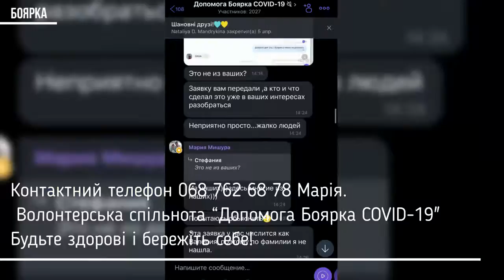Приєднуйтесь і Ви до волонтерської спільноти “Допомога Боярка COVID-19" у Facebook та Viber.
В цей нелегкий час карантину, життя більшості з нас суттєво змінилось і, нажаль, не в кращу сторону. Ми всі живемо за новими жорсткими правилами, які багатьма сприймаються з розумінням та відповідальністю, багато не дуже хочуть їх дотримуватись і чинять супротив, хтось живе просто пливучи за течією, змиряючись з умовами сьогодення.
Єдине, що об’єднує усіх, це бажання знову повернутись до звичного ритму життя, обійняти близьких та видихнути, а радше, вдихнути теплого весняного повітря, не через маску чи респіратор.
Та цей час разом з обмеженняии приніс розуміння і відкрив очі на людей, що нас оточують. Своїм оточенням я пишаюсь і захоплююсь, я вклоняюсь перед тими людьми, які готові попри небезпеку робити все від них залежне задля інших, за їхню свідомість і рішучість, за самопожертву та бажання бути корисними.
Ці дні показали безліч прикладів людської небайдужості та безкорисливості. Волонтерська група “Допомога Боярка COVID-19" без вихідних та усіма можливими способами допомагає закладам охорони здоров’я, нужденним та соціально незахищеним верствам населення, купуючи та надаючи найнеобхідніші засоби індивідуального захисту медичним працівникам, які знаходяться на передовій в боротьбі з недугою і які були геть до цього не готові, до появи волонтерської допомоги. Це і продуктові набори та медикаменти літнім боярчанам, які є в зоні ризику і перебувають на самоізоляції в своїх оселях. Це і підтримка родин, які залишились без засобів для існування і можливості заробітку задля утримання дітей. Сотні людей долучилось до боротьби з коронавірусом в нашому місті та й усьому регіоні, адже медичні заклади, розташовані в Боярці, забезпечують охорону здоров’я не тільки містян, а й мешканців району і області. Волонтерська група, як такий собі мурашник, де кожен має свої функції і завдання, але роблячи одну спільну і велику справу.
Я дякую особисто кожному, хто долучається і допомагає! У всіх нас спільна мета і тільки разом ми досягнемо її!
Будьте здорові і бережіть себе!

 boyarka.love boyarka.TV

Боярка Олександр Зарубін с Татьяной Кочковой и Марией Костюк.